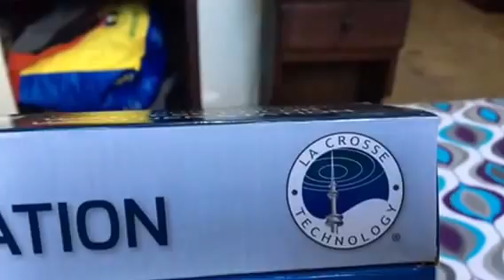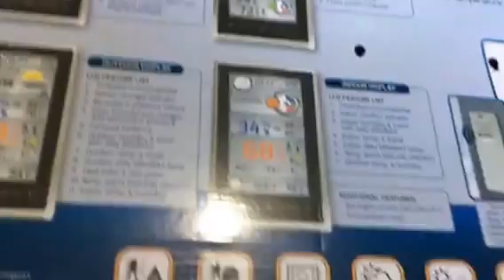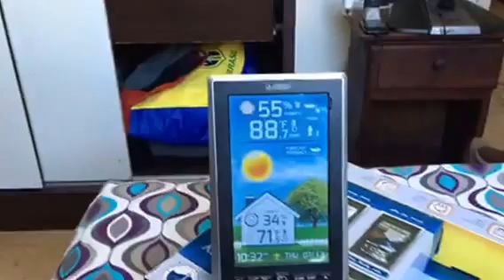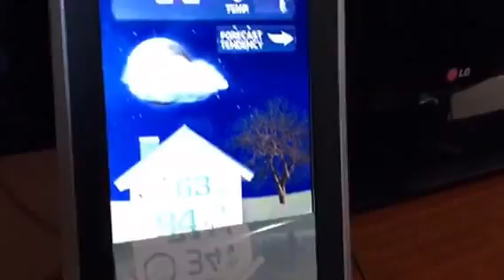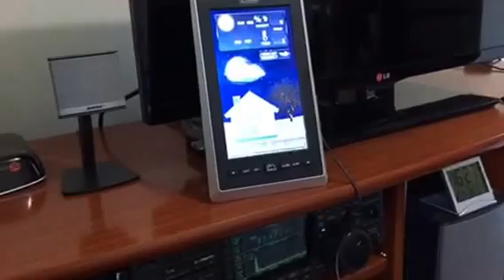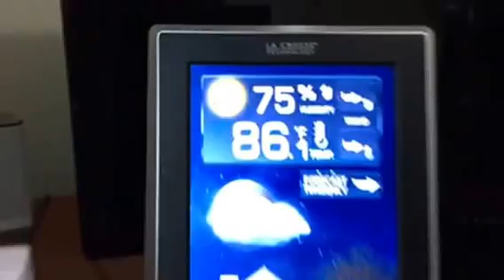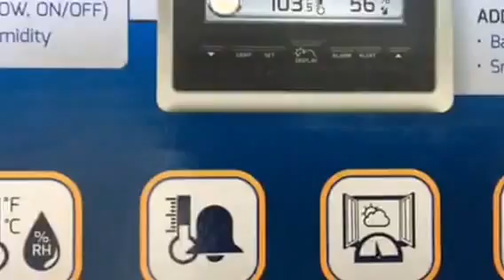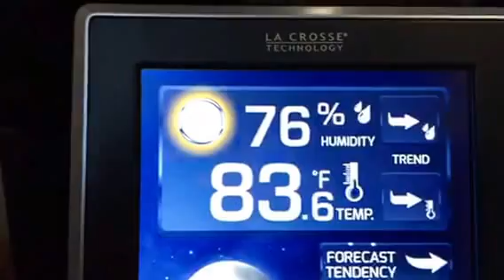Estação metereológica La Crosse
Abrindo a caixa da estação La Crosse muito boa ! 👍🆗.
Equipamento muito bom, tem boa precisão
Mostra imagens com cada estação do ano com chuvas, paisagens seca com flhas caindo inverno, outono muito boa mesmo.